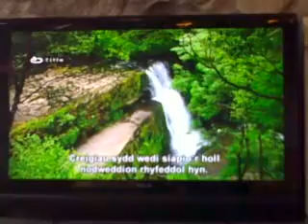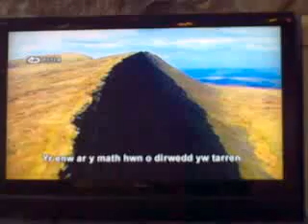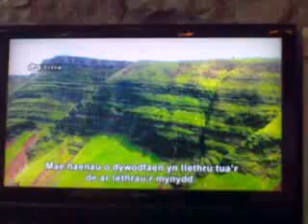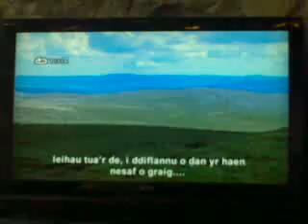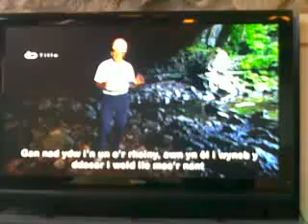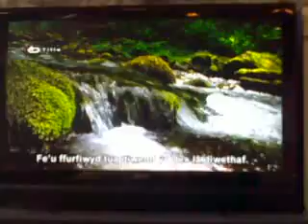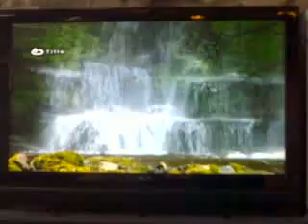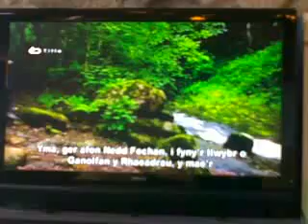View of valley of the ancients from the air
With view sof the wooded land and falls in the area